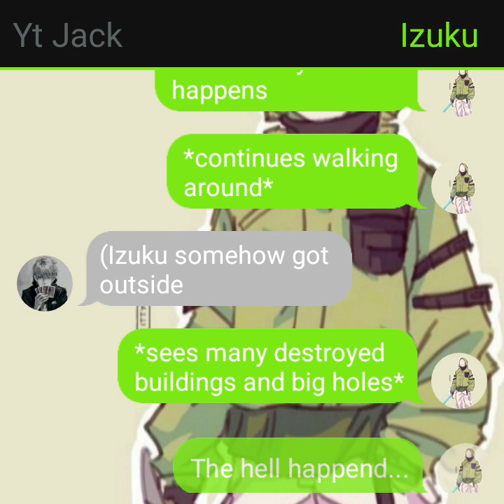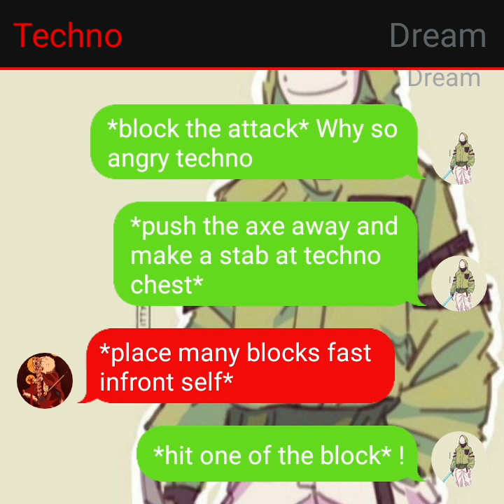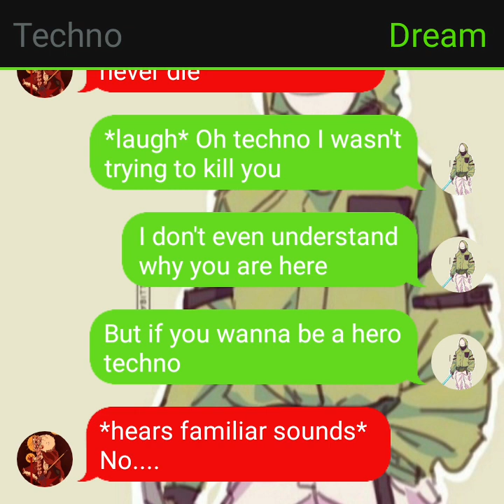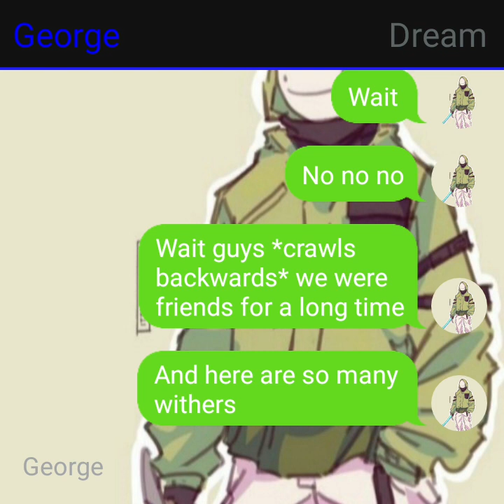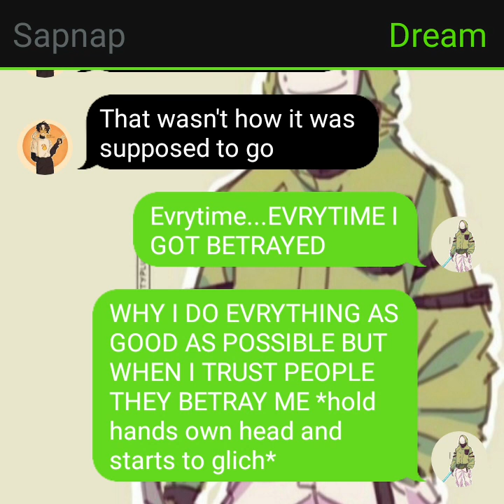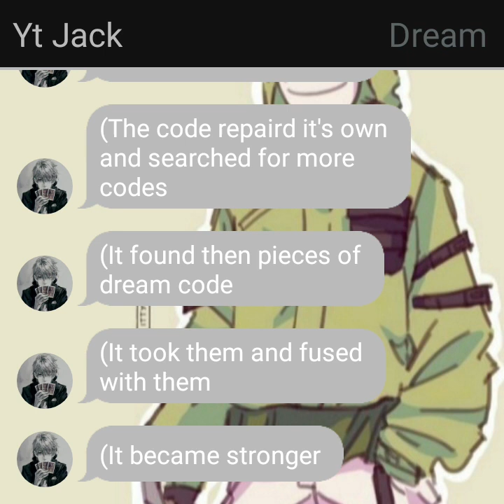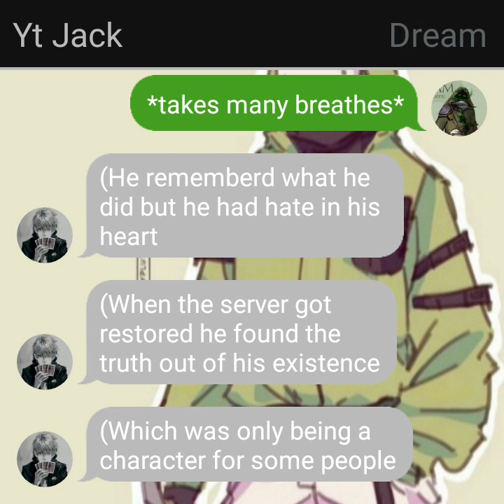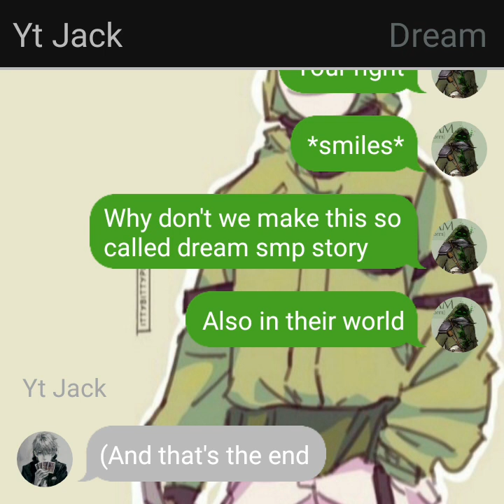(Texting story) Mc dream deku final part